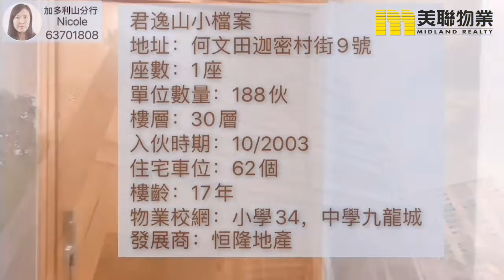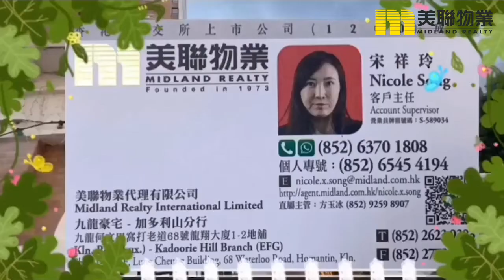【代理Nicole推介】君逸山中層H室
KOL帶睇樓 - Nicole Song (S-589034) 筍盤推介：

🏠  何文田  君逸山

物業地址：君逸山中層H室（物業編號：M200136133）
間隔：2房2廳
叫價：$968萬
賣點：34校網、高層海景開揚

（二手筍盤巿場交投持續更新，銷售狀態以官網資訊為準。）

▄▄▄▄▄▄▄⭐ 精選影片⭐ ▄▄▄▄▄▄▄▄